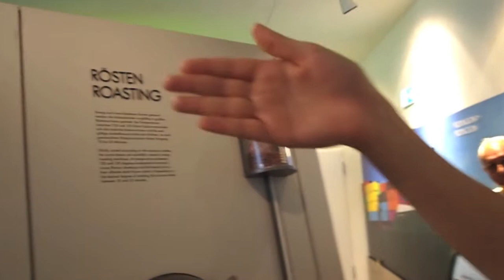Good Morning Deutschland - Berlin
After months of anxious anticipation, Good Morning Deutschland is back with a thrilling new instalment! Join the gang in the nation's rockin' capital, and find out why we're just batty for Berlin!